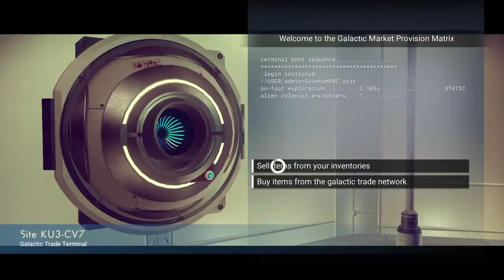My First video!!!!! (No Mans Sky Lets Play PT1)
SHAREfactory™